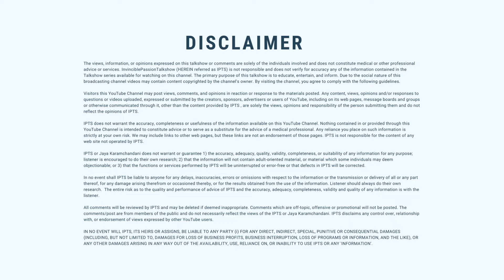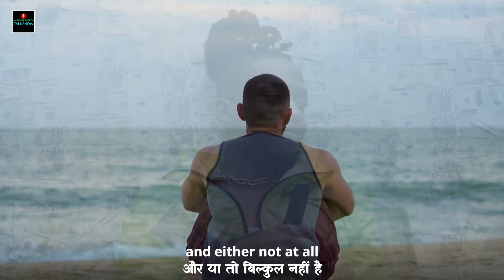क्या है कार्मिक ऋण अंक 13? WHAT IS KARMIC DEBT NUMBER 13? Jaya Karamchandani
क्या है कार्मिक ऋण ank 13?WHAT IS KARMIC DEBT NUMBER 13? How to use this number 13 in life for success?

You can find out information about our courses here. | आप हमारे कोर्सेस से सम्बंधित सभी जानकारियां हमारे वेबसाइट पर प्राप्त कर सकते हैं।

Jaya Karamchandani is a US-based AstroNumerologist who works especially in the field of numerology from Bhagwad Gita perspective. Besides this she also provides Occult knowledge through the lenses of a mystic yogi.